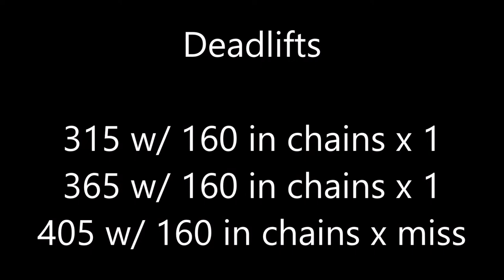Pat Elkin Deadlift 8/5/20